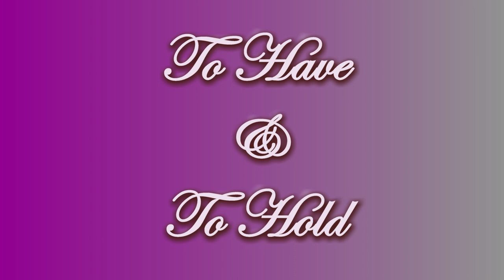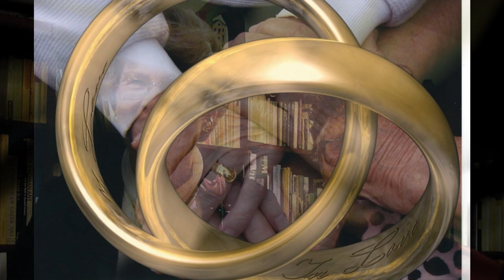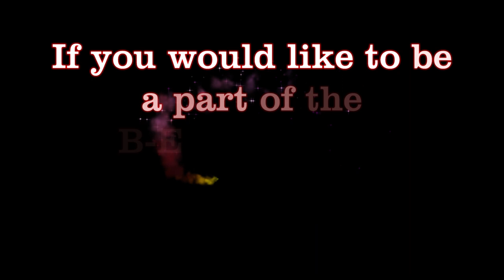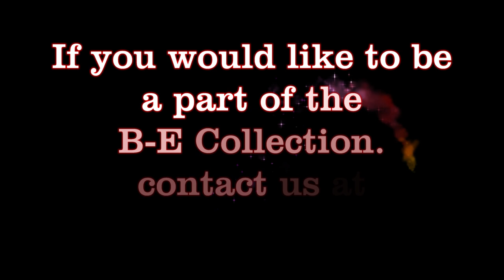To Have and To Hold: Diane Divelbess 💗 Grethe Cammermeyer